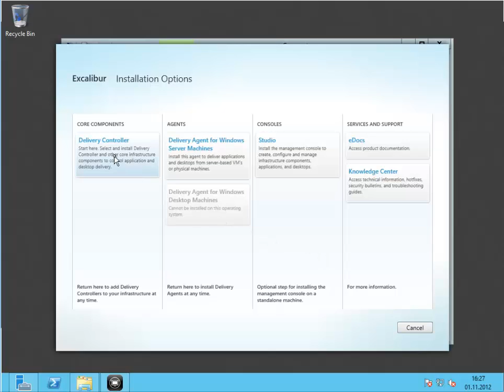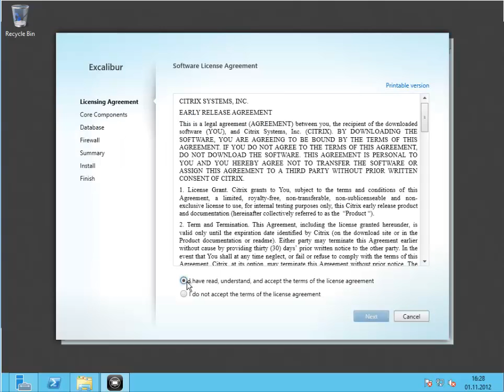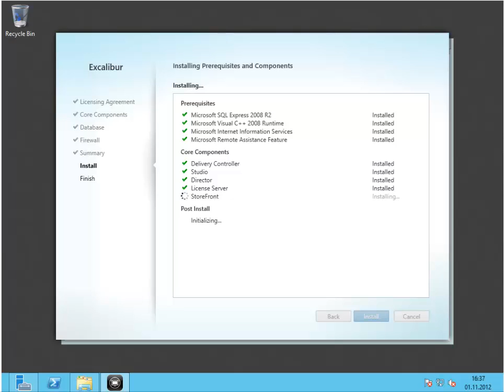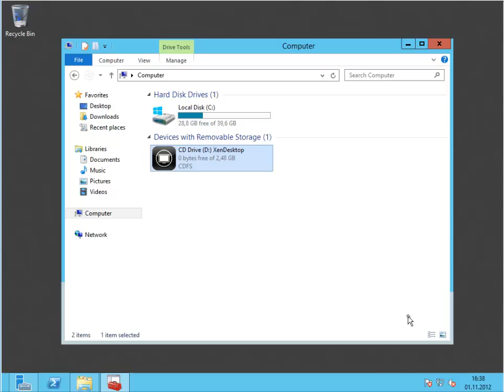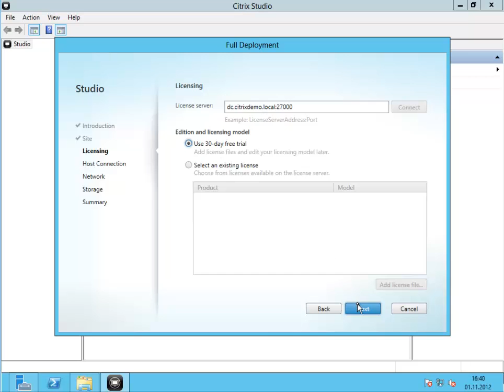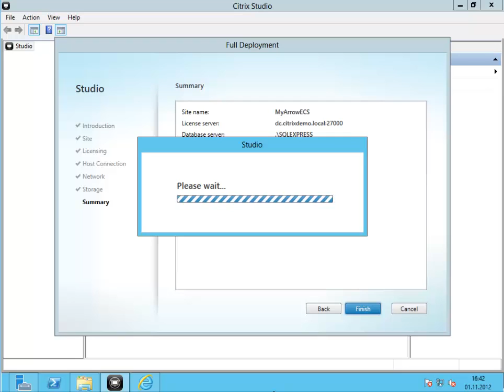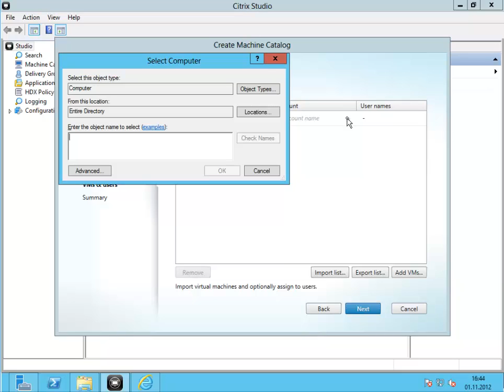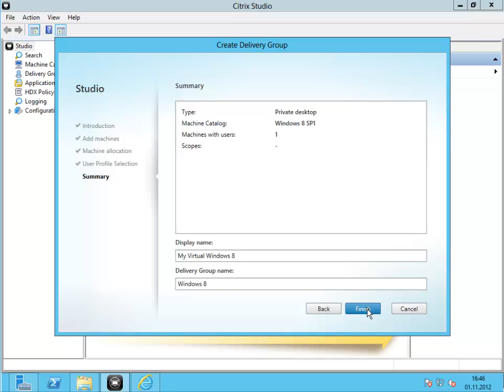How to install and basic configuration of Citrix Avalon Excalibur Tech Preview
In this video, Citrix Technology Professional, Alexander Ervik Johnsen will show you how to do a basic install of Citrix Avalon Excalibur Tech Preview and basic configuration.